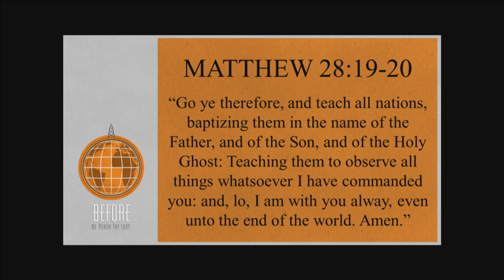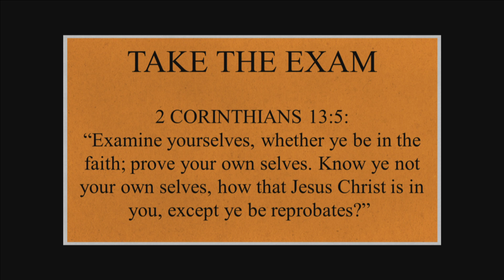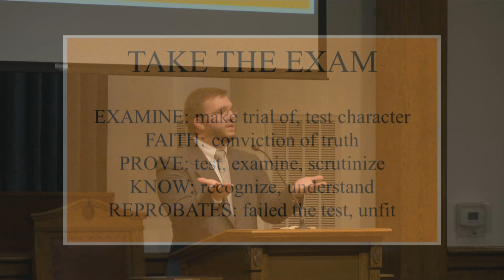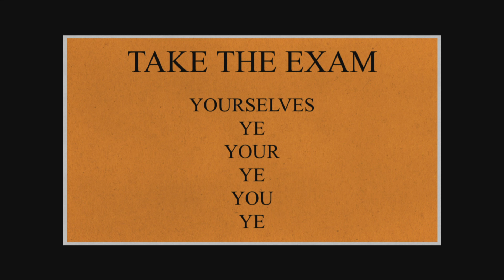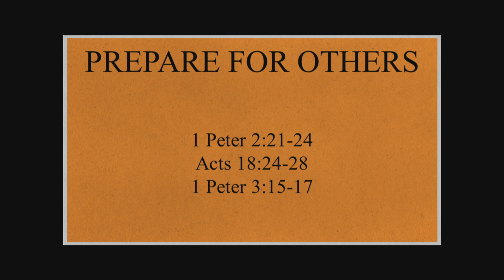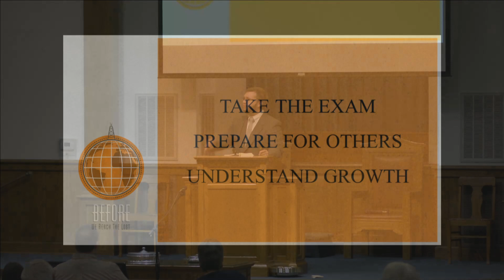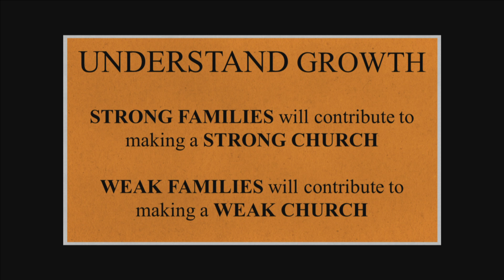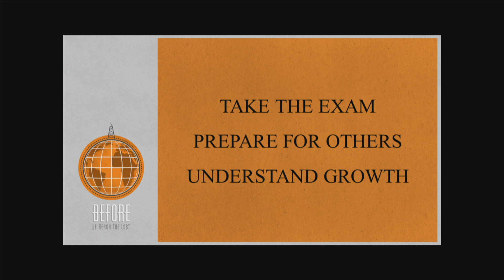Aug. 4, 2019, Jonathan Burns, Before We Reach The Lost, Sunday PM Worship